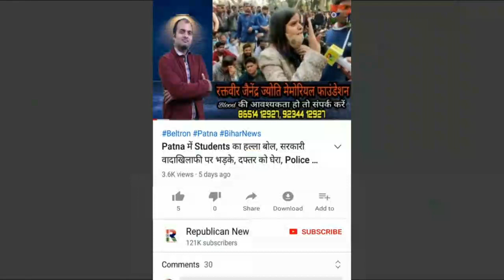Patna में बेखौफ लुटेरे, दिनदहाड़े लूट लिया गया बिजनेसमैन, Police के दावे निकले खोखले, Video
पटना में बेलगाम हुए अपराधियों का दुस्साहस। अब कारोबारी को दिनदहाड़े लूट लिया। बाइक पर थे अपराधी। पुलिस के दावों की निकली हवा। देखिए वीडियो।